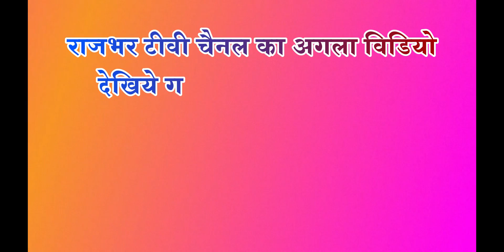गुरुपूजा महोत्सव गाज़ीपुर Part 1